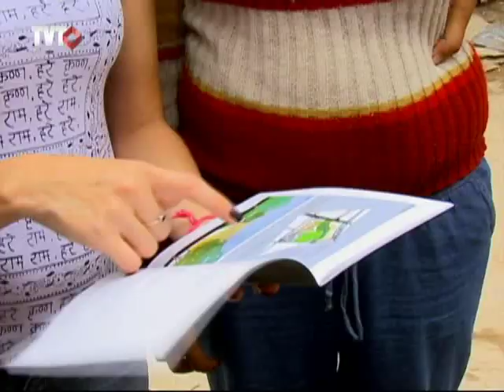Relatos de violação do direito à moradia em São Paulo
Até quarta-feira (3), o grupo de trabalho Direito Humano à Moradia Adequada do Conselho de Defesa dos Direitos da Pessoa Humana, vinculado à Secretaria de Direitos Humanos da Presidência da República, recolhe depoimentos sobre violações do direito à moradia em São Paulo.